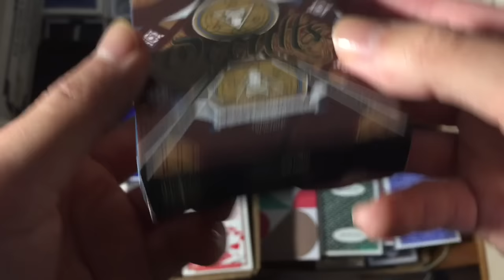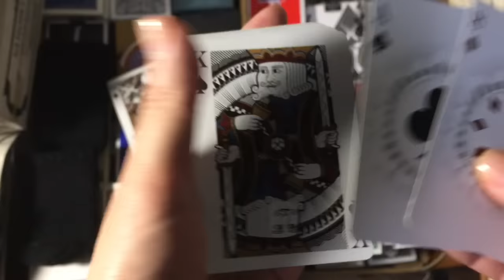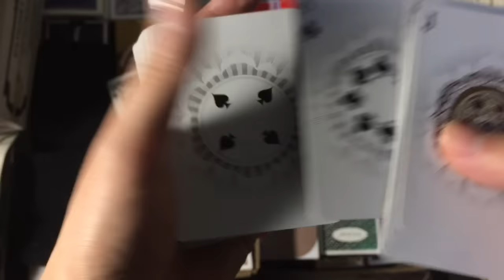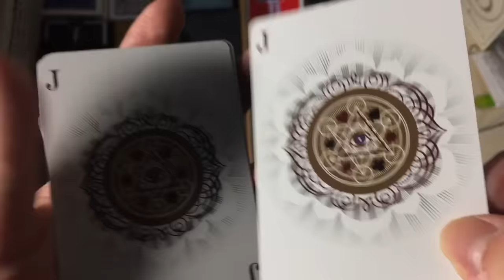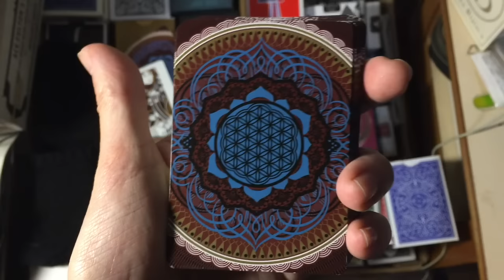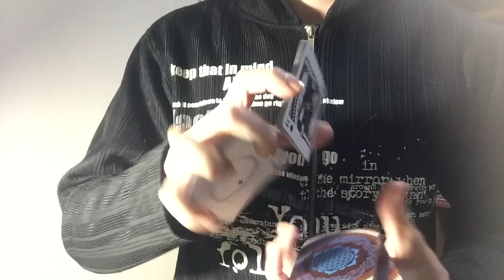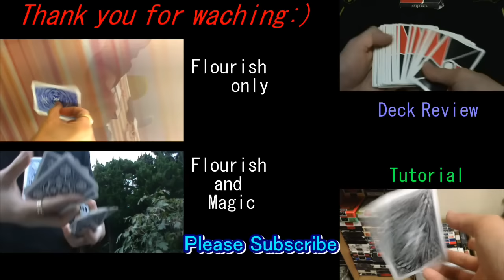トランプ紹介(Deck Review) Occults #207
今回は「Occults」です＾＾